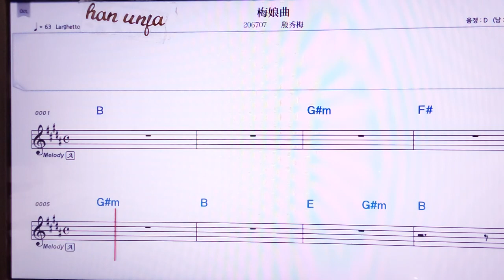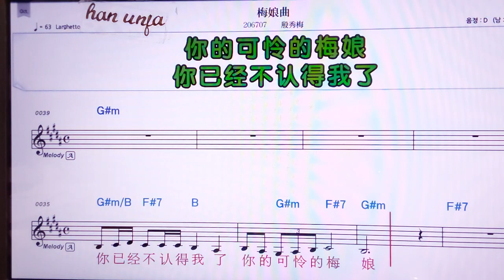💖메이낭취/인씨우메이 👍MR,노래방, 악보, 코드,Karaoke With Sheet Music